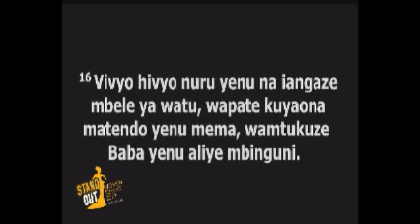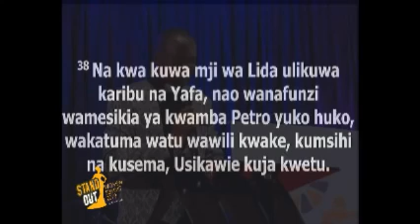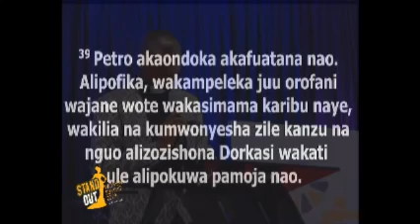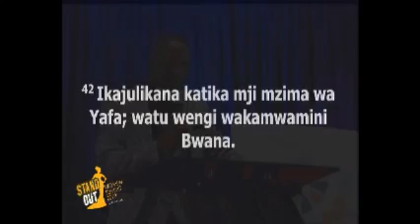REV ELIONA KIMARO - SINDANO YA TABITHA (OFFICIAL VIDEO)